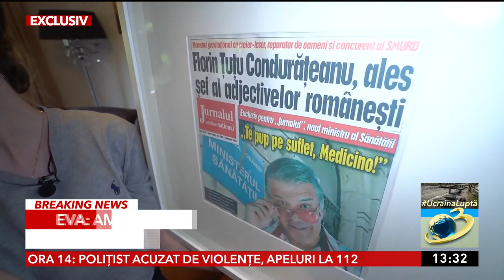Interviu emoționant cu familia lui Florin Condurățeanu. Pregătiri speciale pentru parastas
Primul interviu cu nepoțica jurnalistului Florin Condurățeanu, pe care o alinta Spendida. Familia sa pregătește o carte și vrea să înregistreze la OSIM marca "Vă pup pe suflet, români"